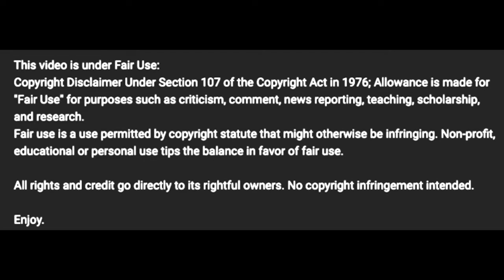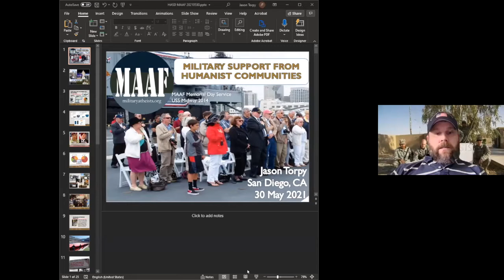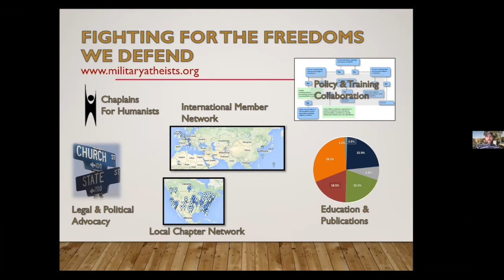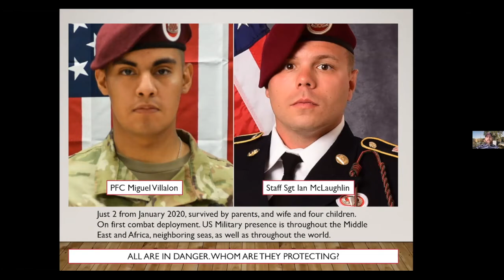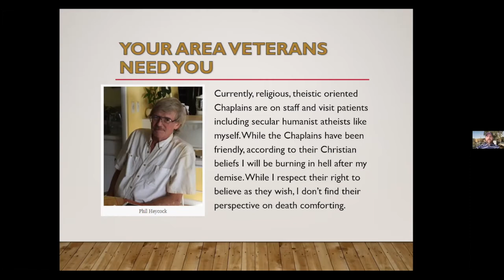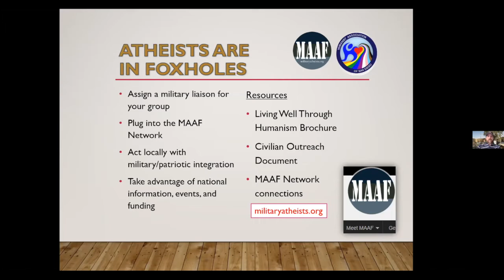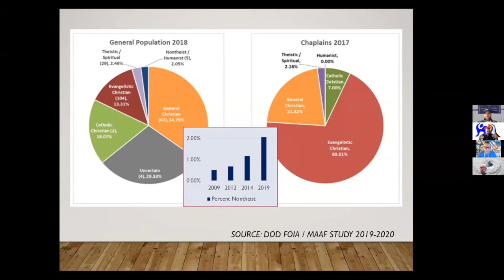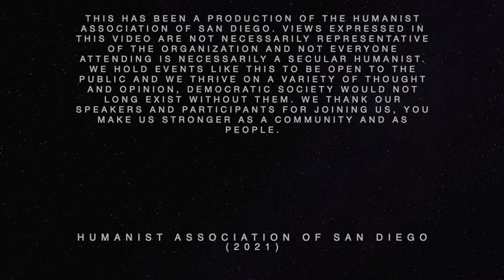Jason Torpy: Humanists in Foxholes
There has long been a false assumption that there are "no Atheists in foxholes," meaning that both in the fog of war and through day to day operations military service is performed exclusively by religious individuals.

As evidenced by our many guests and featured speaker, this is abundantly untrue.

For Memorial Day, Military Association of Atheists & Freethinkers (MAAF) President Jason Torpy joined us for a stirring conversation with our community and our community's veterans who have served from the U.S. War in Vietnam onward. Their stories paint a diverse picture of the experience of U.S. service personnel and their exposure to religious ritual, expectation, and proselytization.

We also were honored to have the mother of an active duty member of the U.S. Air Force give her story as being part of a military family.

The idea of militarization is one that may be contentious in Humanist circles, and while we honor our veterans, we do not shy away from candid discussion.

And to attend any of our Humanist Sundays events please join us at @tassociation.